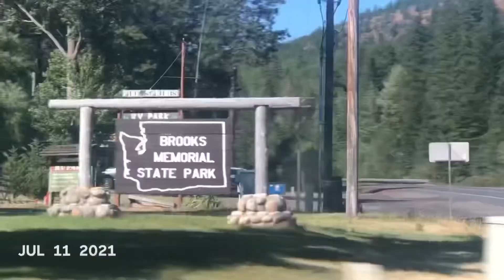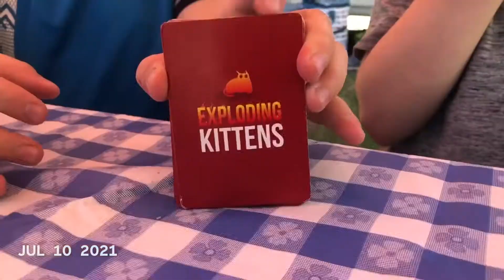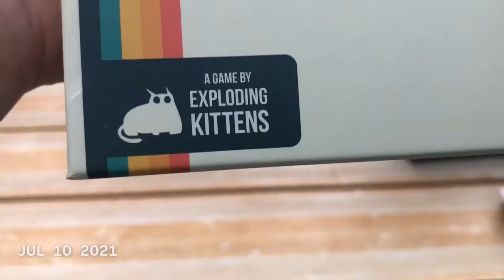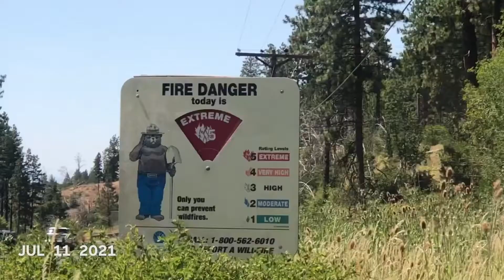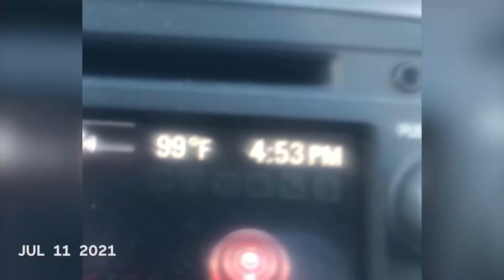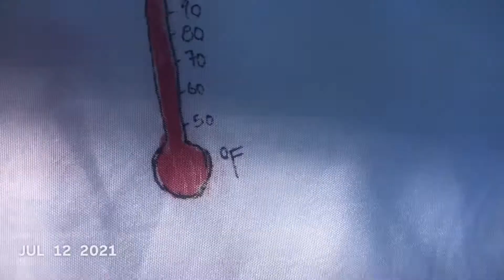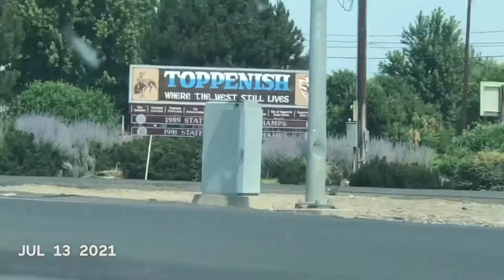Goldendale, WA ‘21